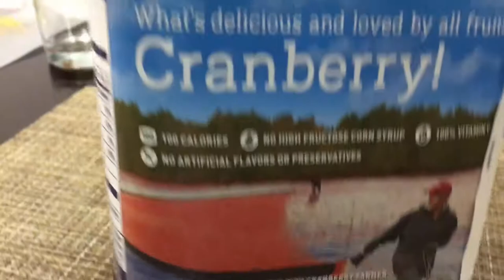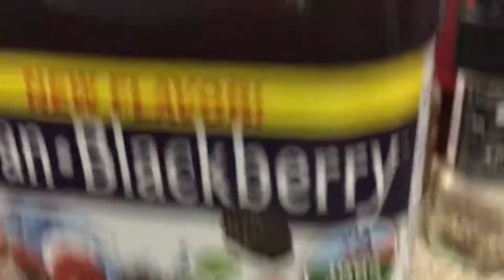Cran Blackberry Ocean Spray 🍒🥤 New Flavor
Ocean Spray's new Cran-Blackberry is a smooth tasting mixture of cranberry and blackberry juices, in a tasty and refreshing fruit beverage.

Ocean Spray의 새로운 Cran-Blackberry는 맛있고 상쾌한 과일 음료에서 크랜베리와 블랙 베리 주스의 부드러운 시음 혼합물입니다.

オーシャンスプレーの新しいクランブラックベリーは、クランベリーとブラックベリージュースの滑らかな味わいの混合物で、美味しく爽やかなフルーツ飲料です。

O novo Cran-Blackberry da Ocean Spray é uma mistura suave de sucos de cranberry e amora, em uma saborosa e refrescante bebida de frutas.

Die neue Cran-Blackberry von Ocean Spray ist eine Mischung aus Cranberry- und Brombeersäften, die in einem leckeren und erfrischenden Fruchtgetränk schmeckt.

Le nouveau Cran-Blackberry d'Ocean Spray est un mélange au goût doux de jus de canneberges et de mûres, dans une boisson aux fruits savoureuse et rafraîchissante.

ओशन स्प्रे का नया क्रैन-ब्लैकबेरी एक स्वादिष्ट और ताज़ा फलों के पेय में क्रैनबेरी और ब्लैकबेरी के रस का एक चिकना स्वाद है।

Ocean Spray的新款Cran-Blackberry是一款口感柔滑的蔓越莓和黑莓果汁混合物，搭配美味清爽的水果飲料。

Новый Cran-Blackberry от Ocean Spray представляет собой гладкую смесь вкуса клюквенного и ежевичного соков, вкусный и освежающий фруктовый напиток.

El nuevo Cran-Blackberry de Ocean Spray es una mezcla de jugos de arándano y zarzamora de sabor suave, en una bebida de fruta sabrosa y refrescante.

Random Vlogs by James at Random Times!

СПАСИБО!
谢谢！
¡GRACIAS
धन्यवाद!
DANKE!
JE VOUS REMERCIE!
OBRIGADO!
!תודה
ありがとうございました！
고맙습니다!
감사합니다!

hdjr2

Daily videos vlog vlogging from my life. Videos diarios de mi vida. Ежедневные видеоролики из моей жизни. 来自我生活的每日视频。 मेरे जीवन के दैनिक वीडियो Des vidéos quotidiennes de ma vie. Tägliche Videos aus meinem Leben. Vídeos diários da minha vida. 私の人生からの毎日のビデオ。 내 인생의 일일 비디오. Daglige videoer fra mit liv. Dagelijkse video's uit mijn leven. Araw-araw na mga video mula sa aking buhay. Καθημερινά βίντεο από τη ζωή μου. Video giornalieri della mia vita. Video harian dari hidupku എന്റെ ജീവിതത്തിൽ നിന്നുള്ള ദൈനംദിന വീഡിയോകൾ.  Video harian dari hidup saya. Миний амьдралын өдөр тутмын видео. Daglige videoer fra livet mitt. Дневни видео снимци из мог живота. Denné videá z môjho života. Video hàng ngày trong cuộc sống của tôi.